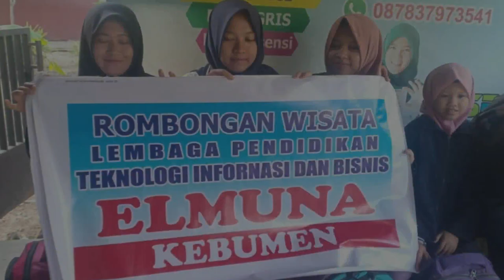Elmuna Kebumen Adventure to Magelang ( RAFTING IN ELO RIVER!!! )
Tanggal 10 november 2019 Elmuna Kebumen liburan ke Magelang. Di Magelang kami mengunjungi Candi Mendut dan menguji adrenalin dengan mengarungi deras nya Sungai Elo . Terimakasih yang sudah menonton video ini .